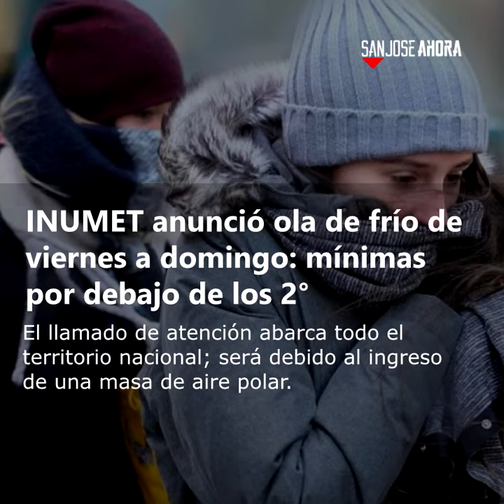Noticias 25 de junio del 2020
Resumen 📌 | Estas son las noticias que tenés que conocer de este jueves 25 de junio del 2020 en el departamento de San José.